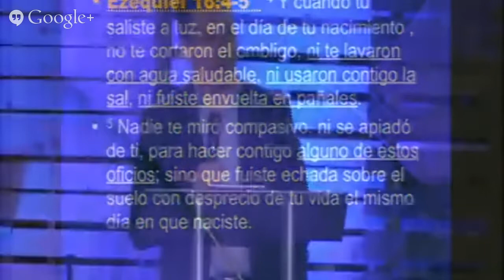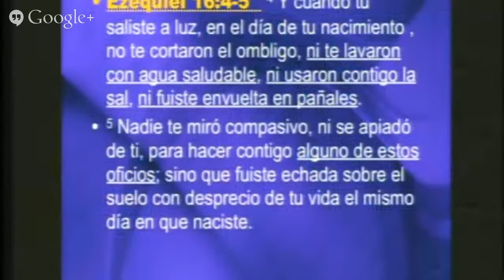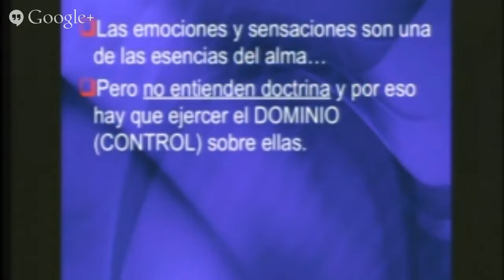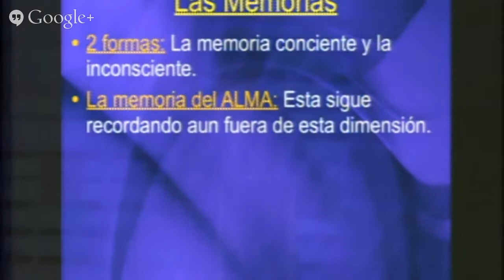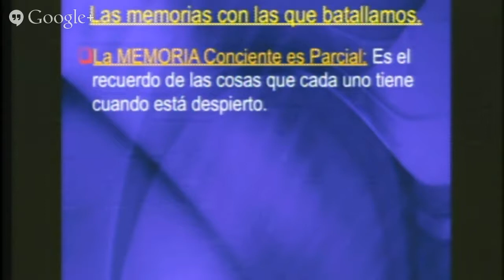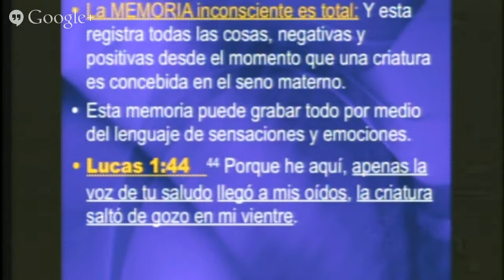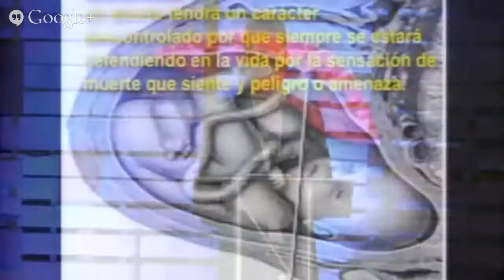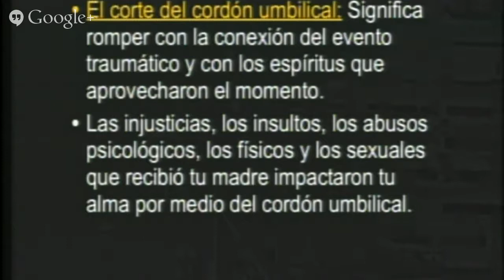Pastor Dr.Nestor Alvarado........Cortando el cordon umbilical